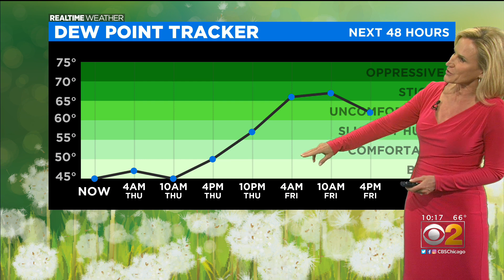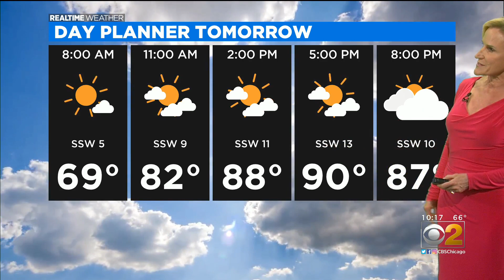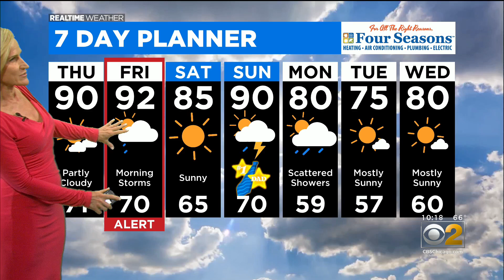Chicago Weather: 90s Return Thursday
CBS 2 Meteorologist Mary Kay Kleist has your 10 p.m. RealTime Weather forecast for Wednesday, June 16, 2021.